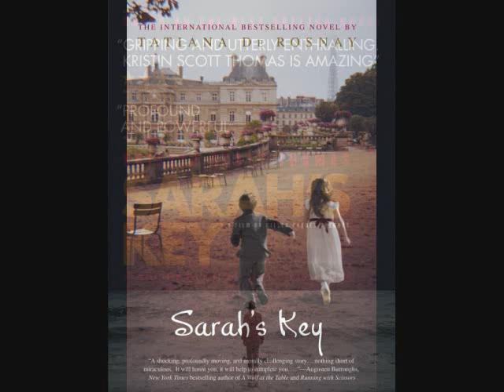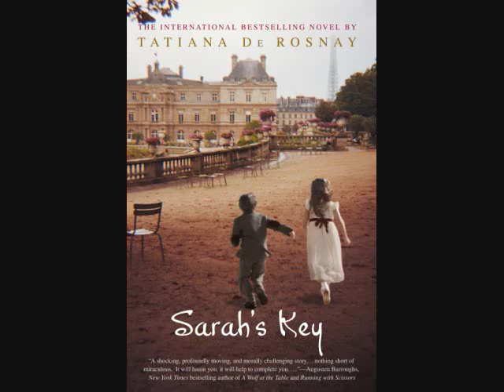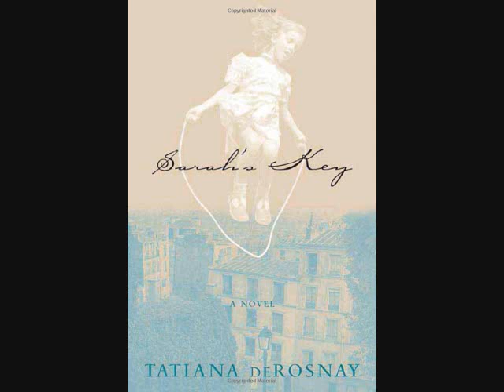Sarah's Key Spill Review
Spill audio review for Sarah's Key.